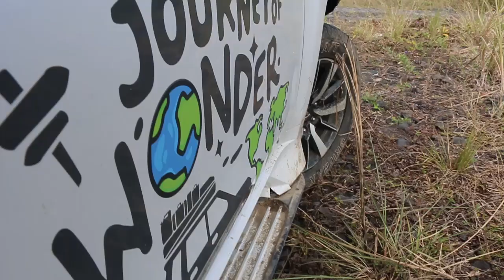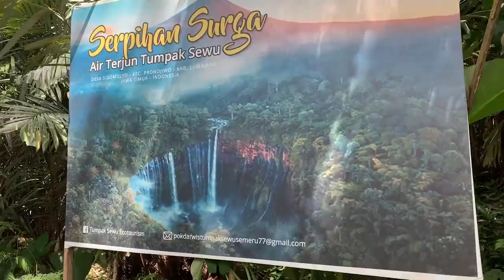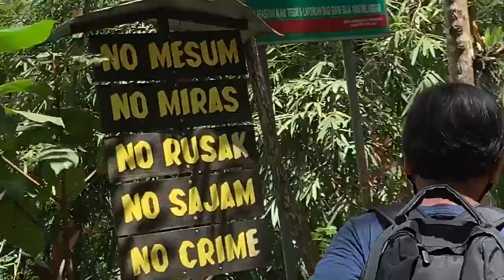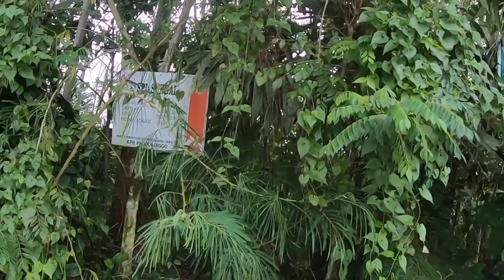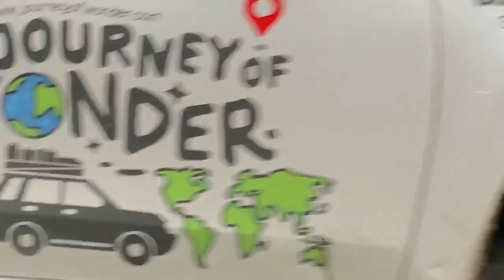Tumpak Sewu Lumajang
Tumpak Sewu Lumajang merupakan air terjun niagaranya Indonesia. Tumpak Sewu terletak di Pronojiwo Lumajang. Saat Journey Of Wonder Family melakukan Road Trip di Jawa Timur, tentunya mampir di kawasan Adventure Palyground nya Jawa Timur, yaitu Lumajang. Cukup banyak tempat menarik di Lumajang, terutama di kawasan Pronojiwo. Air terjun Tumpak Sewu, Air terjun Awan Kapas, Hutan bambu, puncak B29 dan lain lainnya.

Rasanya membutuhkan waktu lebih dari 1 minggu hanya untuk bisa meng eksplore keindahan Lumajang. Sebagian tempat menarik di Lumajang, kami sajikan di video kali ini. Selamat menikmati .

Intip photos dan videos pendek perjalanan dan petualangan kami di IG kami @JourneyofWonder